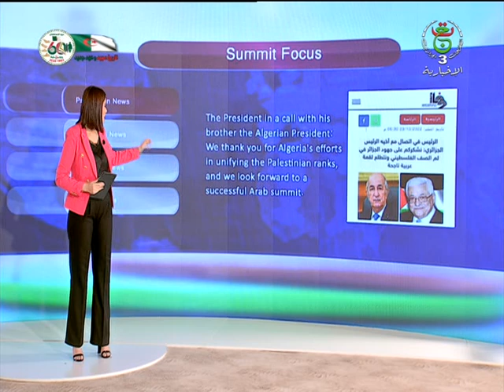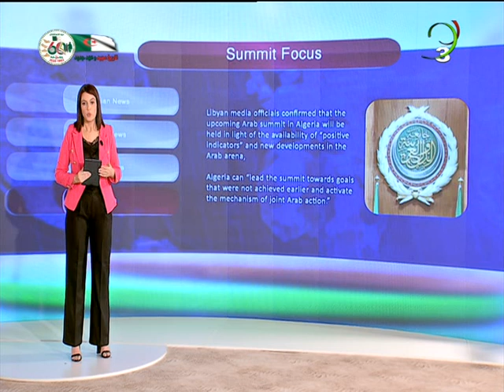Arab Summit 2022 : Summit focus | 24-10-2022